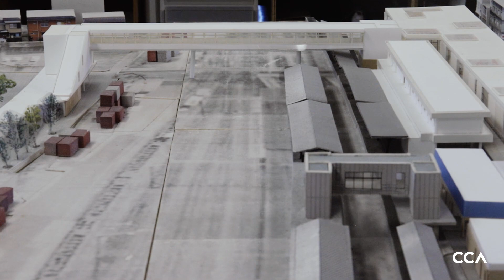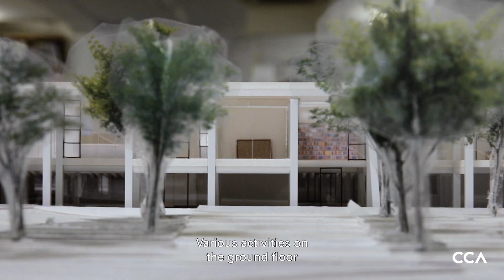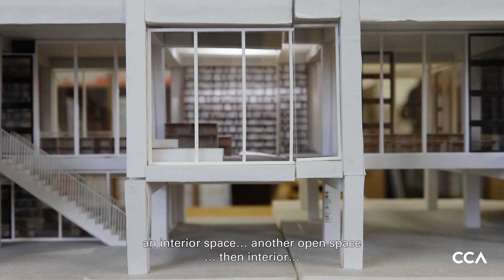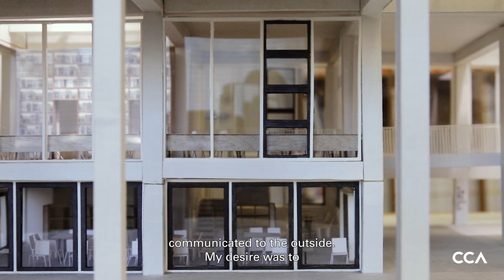Recipe for Mixed Rice | Models Talk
Japanese architect Kumiko Inui sheds light on her redevelopment of Nobeoka Station in Japan during the final Models Talk film published in collaboration with the Canadian Centre for Architecture. Tune in from 3:00pm London time on 3 December.